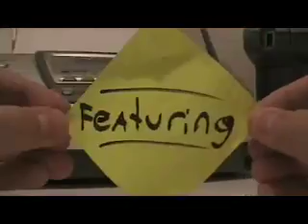these tricks and stunts will blow your mind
mind blowing tricks and stunts. can you figure it out? im sure you can. please comment!!!